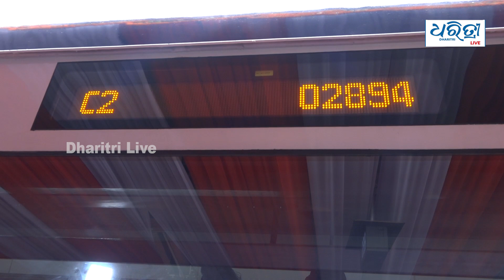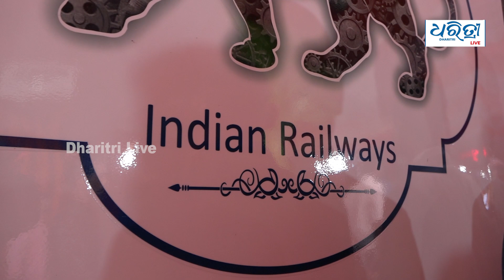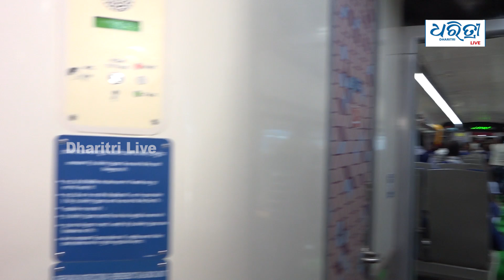ପୁରୀରୁ ରାଉରକେଲା ଲାଗିବ ୭ ଘଣ୍ଟା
ପୁରୀ-ରାଉରକେଲା-ପୁରୀ ବନ୍ଦେ ଭାରତ ଏକ୍ସପ୍ରେସ ଶନିବାରକୁ ଛାଡ଼ିଦେଲେ ସପ୍ତାହରେ ବାକି ୬ ଦିନ ଚାଲିବ। ଏହା ପ୍ରତିଦିନ ପୁରୀରୁ ସକାଳ ୫ଟାରେ ବହାରି ରାଉରକେଲାରେ ୧୨ଟା ୪୫ରେ ପହଞ୍ଚିବ।